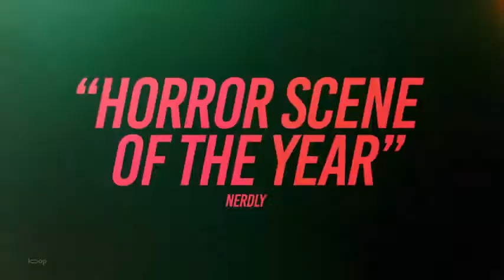The Furies 2020